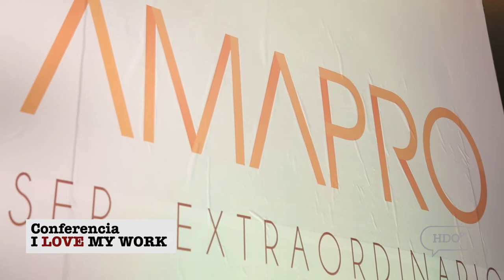Conferencia I LOVE MY WORK by HDOº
Les copartimos un resumen de la conferencia impartida por José L. Piñeiro, Ideas Reality Officer de HDOº para AMAPRO, la Asociación Mexicana de Agencias de Promociones.